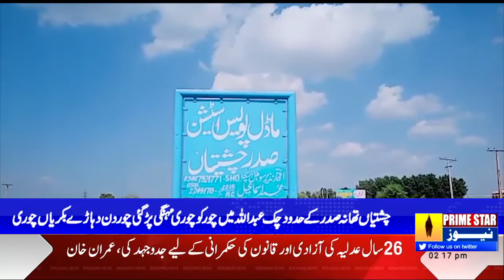Chishtian: Chak Abdullah Mein Chor Ko Chori Karni Mehngi Par Gai | Prime Star News